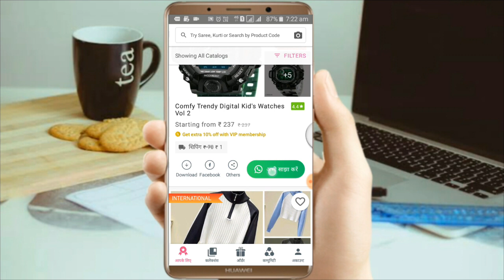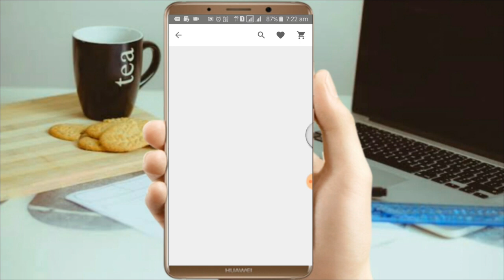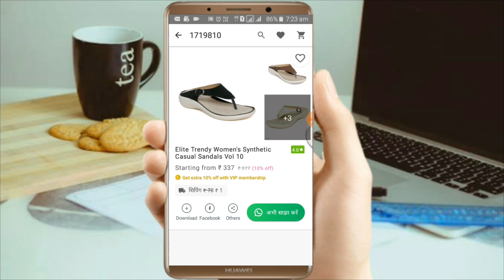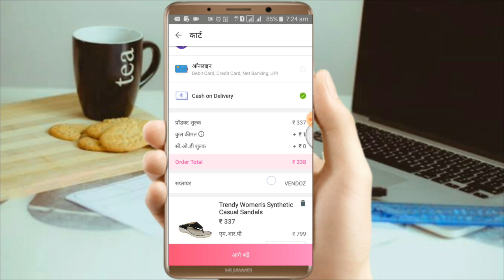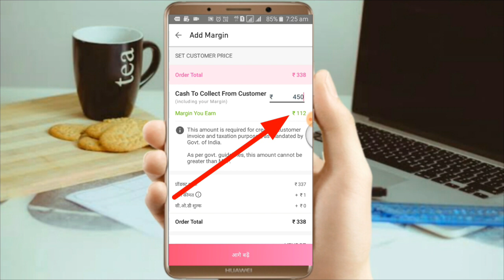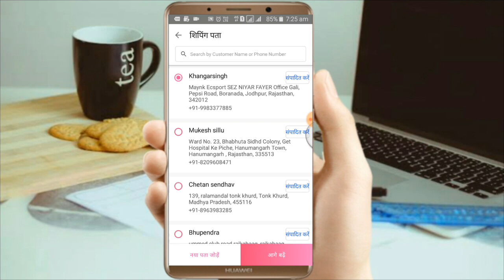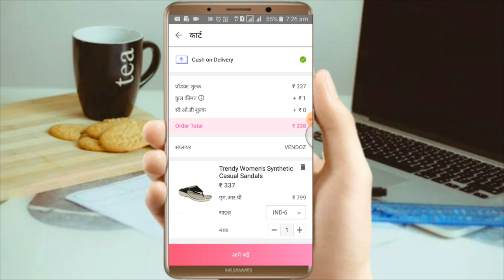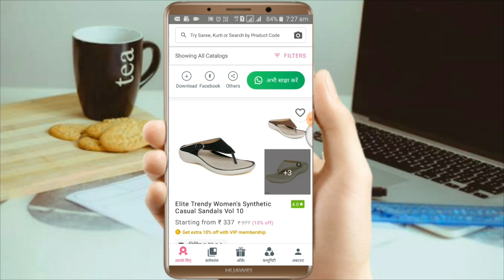Meesho Me order Kaise Lagaye | How to place an order in Meesho | meesho payment kaise aata hai